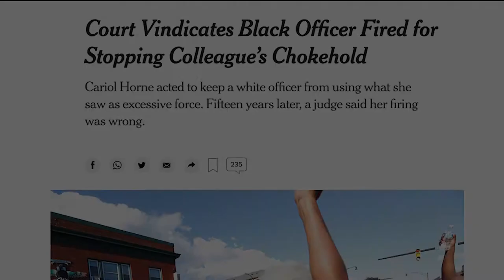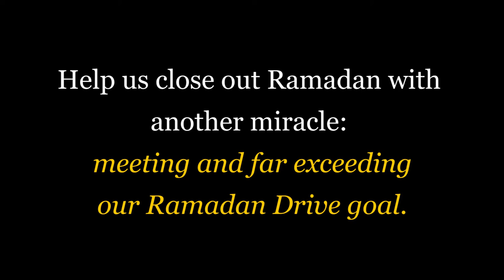Ramadan 2021 Drive